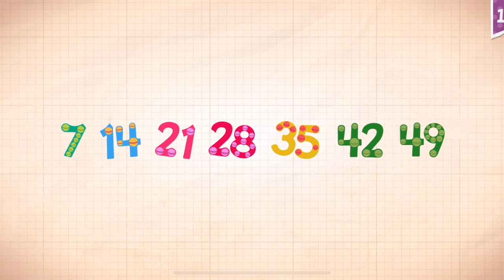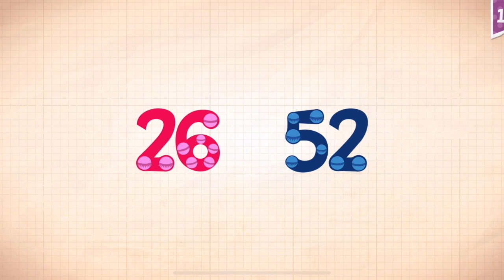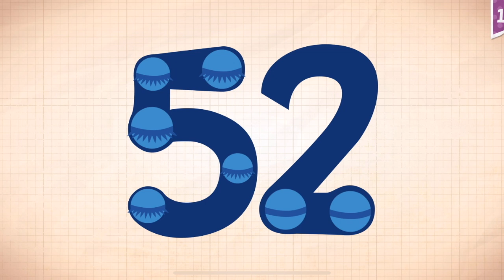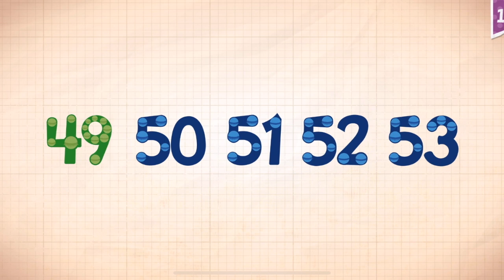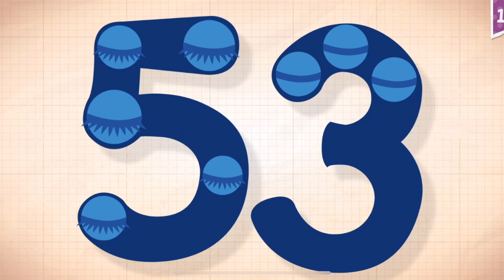Endless Numbers Learn To Count 1 to 10 Best App For Kids Count 1 to 50